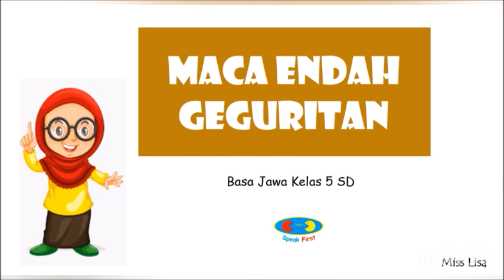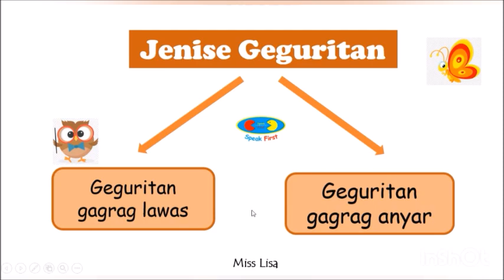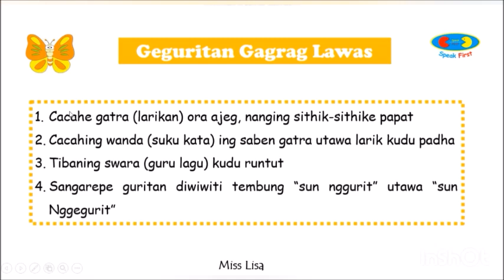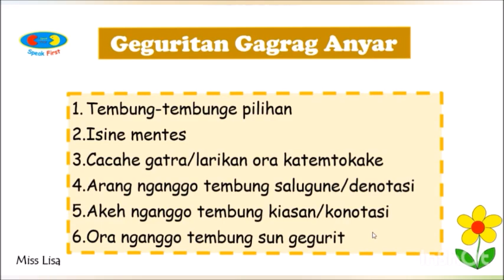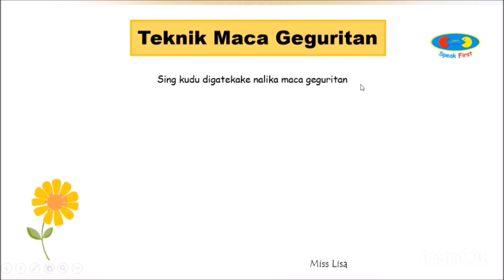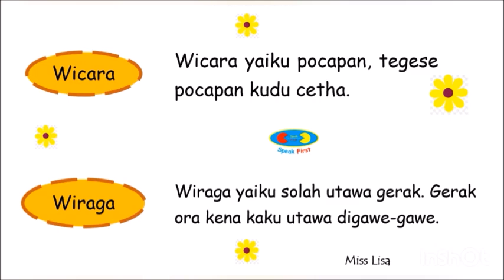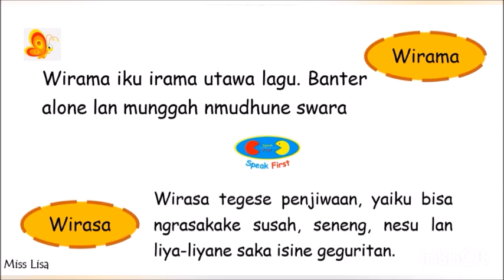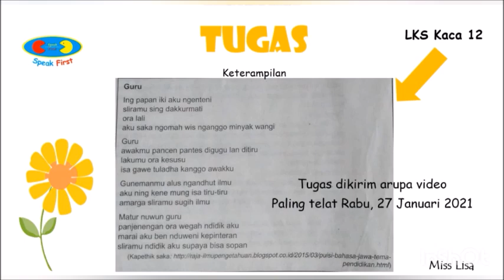Maca Endah Geguritan - Bahasa Jawa Kelas 5 SD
Video pembelajaran ini ditujukan untuk siswa/i SD Speak First Klaten dalam mensupport kegiatan pembelajaran jarak jauh. Video ini tidak terbatas hanya untuk SD Speak First Klaten saja melainkan semua kalangan dapat menonton